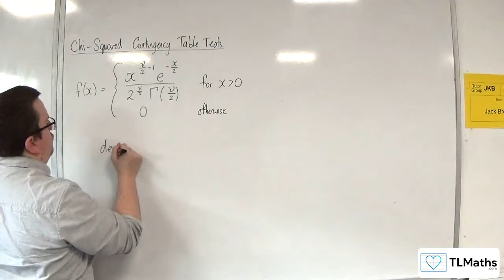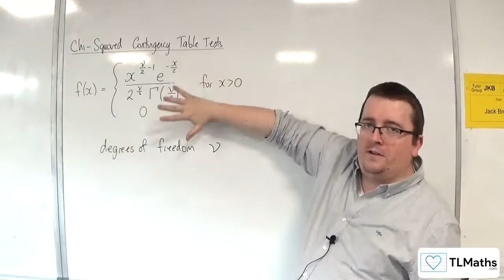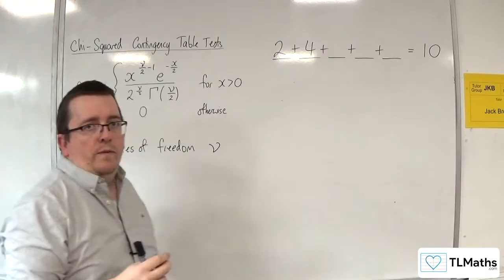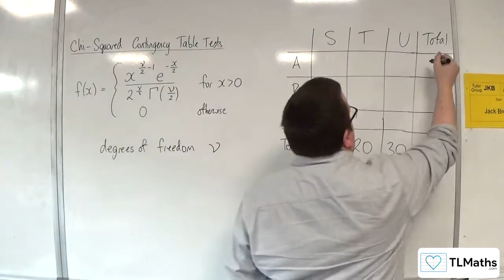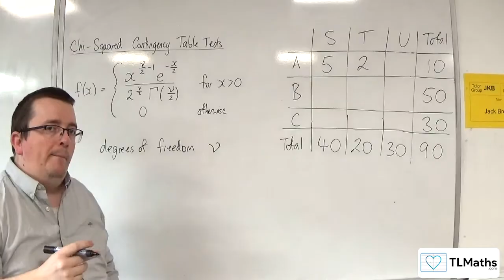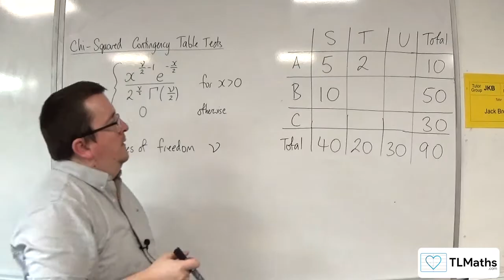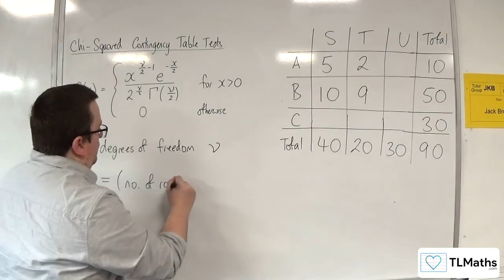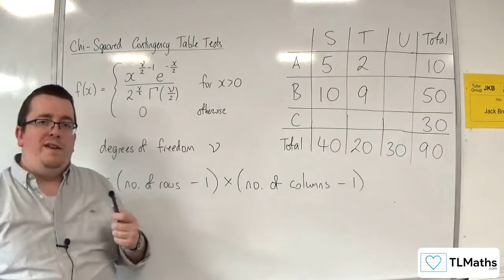OCR MEI Statistics Minor E: Chi-Squared Contingency Table Tests: 05 Degrees of Freedom